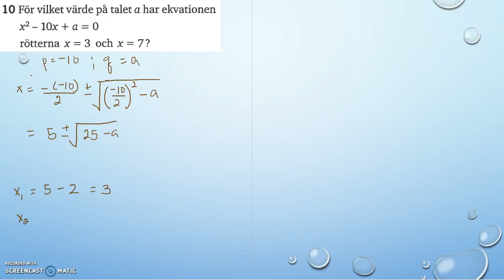Matematik 5000 Ma 2a Kapitel 2 Blandade övningar 2 10